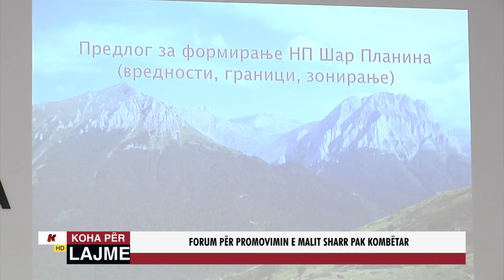FORUM PËR PROMOVIMIN E MALIT SHARR PARK KOMBËTAR